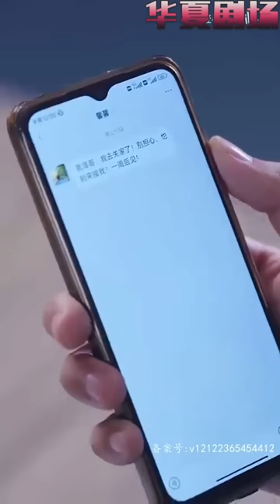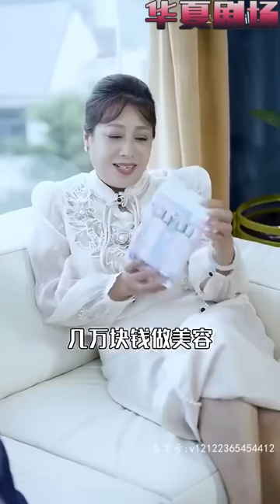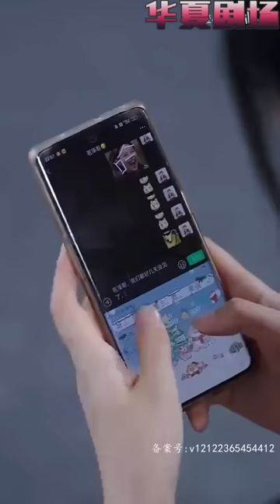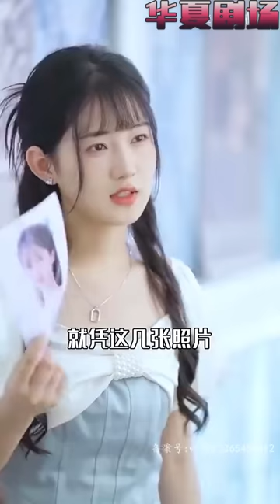女孩因心臟病從小被拋棄，不料遇上財閥爺爺收養，長大後隱藏千金身份回歸，看女孩如何打臉極品父母！ 《新千金歸來》华夏剧场